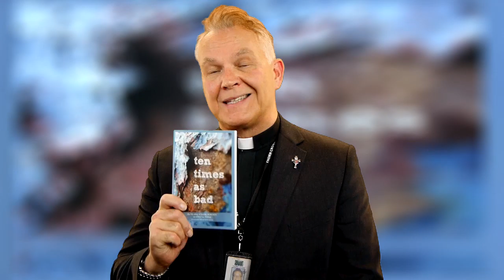SHAWN VERHEY promotes TEN TIMES AS BAD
christian videoing
taskjesus video
task jesus video
Chrisitian teaching
Website videomakers